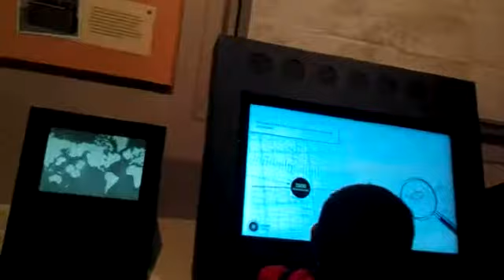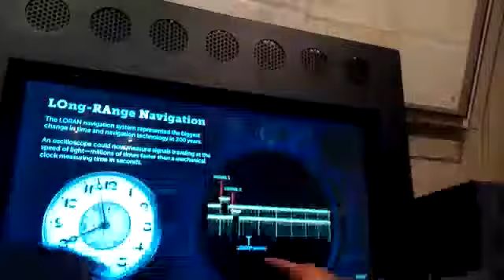Museo aeroespacial de Washington DC, Davo-Jan(1)